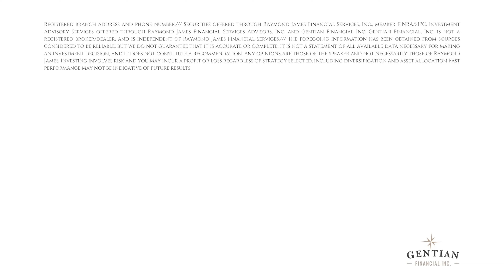Inflation, Markets & Planning, 08.03.22